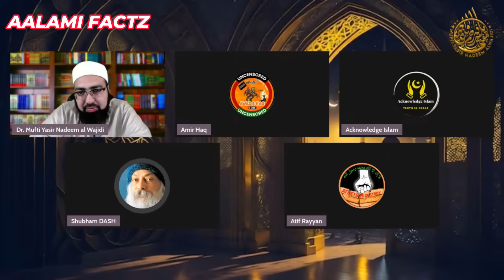Mufti Sahab Ki Class Lagane Ki Nakaam Koshish - Osho Fan Vs Mufti Yasir Nadeem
Our channel AalamiFacts is created to express our opinions, views, and reactions to various videos in order to entertain people.